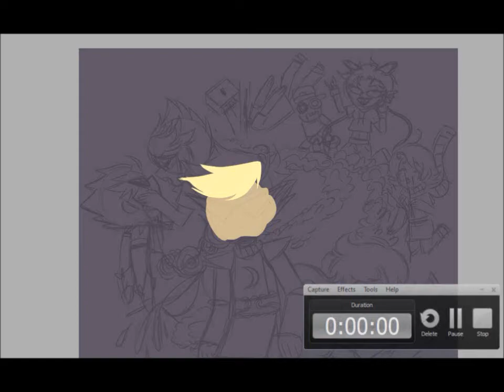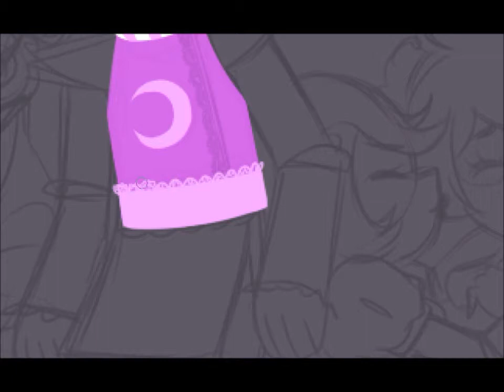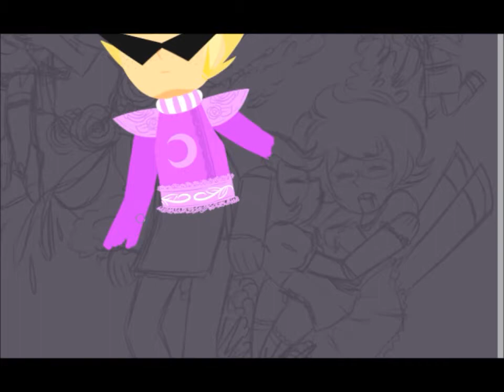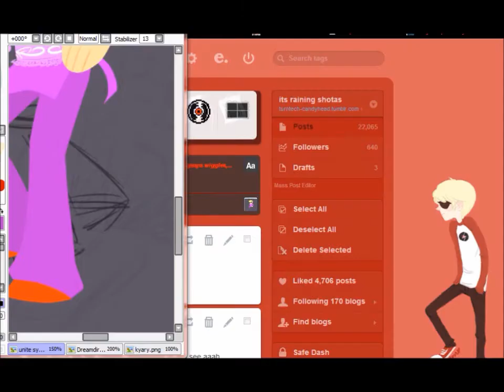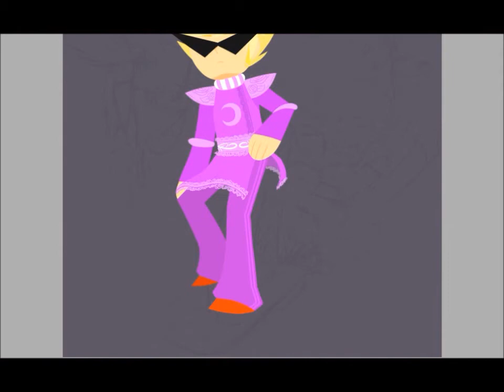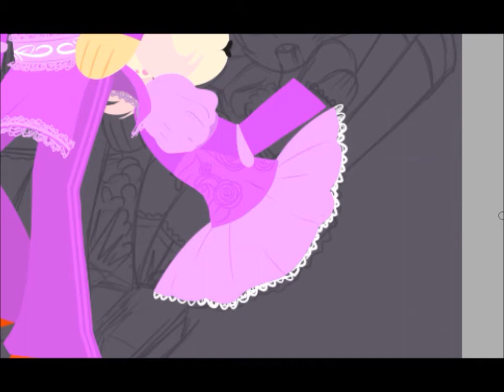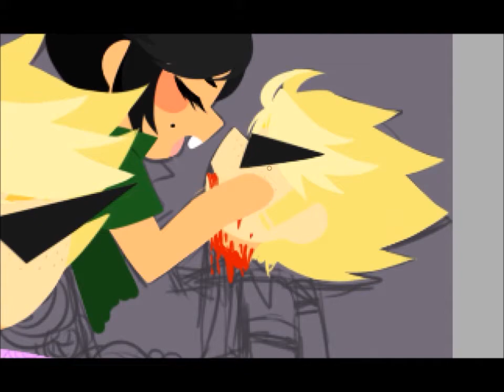Homestuck Art - Unite Synchronization [Part 1]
so i recorded that time i was drawing some fanart for the two flashes

the next video is still sort of processing to convert into a compatible file?? sucks man wow so ill have to live with this one video for a while

also i had to reference my own "palettes" for how i usually color the alpha kids

also dont fucking repost shit okay i cant stress that enough

the music came from the original homestuck ost and in order its